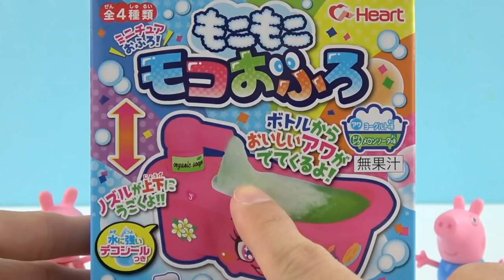奧特曼吃泡麵和小豬佩奇浴缸冒泡食玩 超人力霸王ウルトラマンultraman peppa pig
奧特曼吃泡麵和小豬佩奇浴缸冒泡食玩